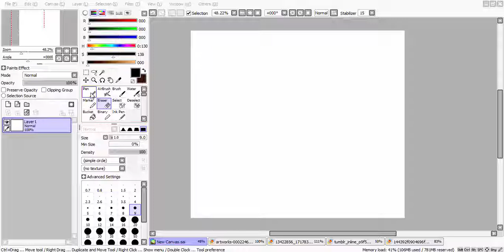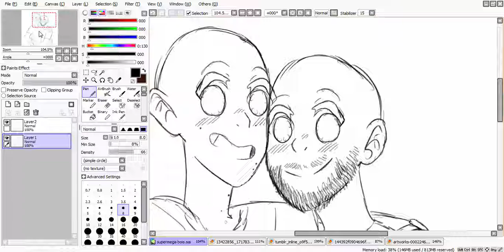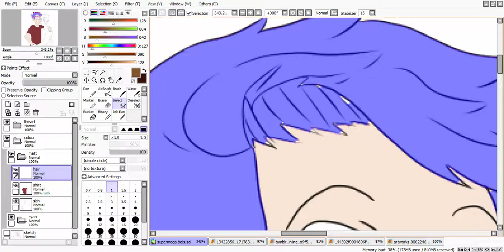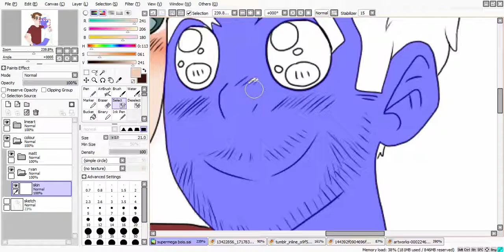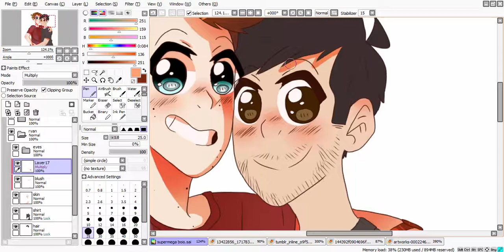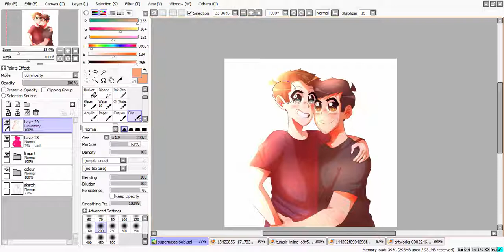SuperMega Speedpaint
I just recently found supermegas channel and I love them so much like wot. help. Anyways, I'm currently obsessed with them sooo..

bye thank